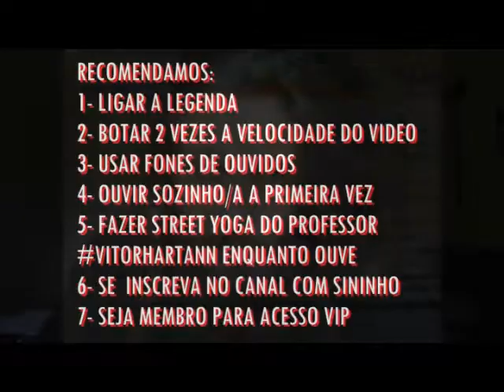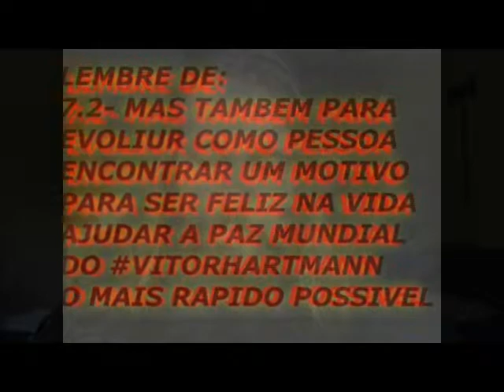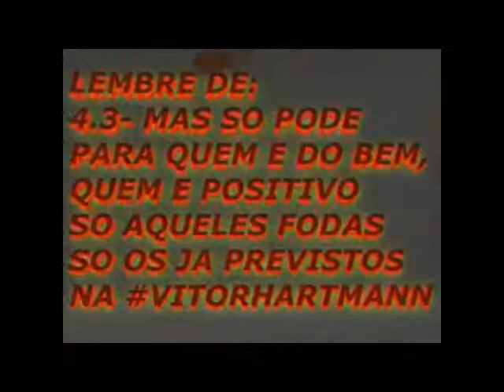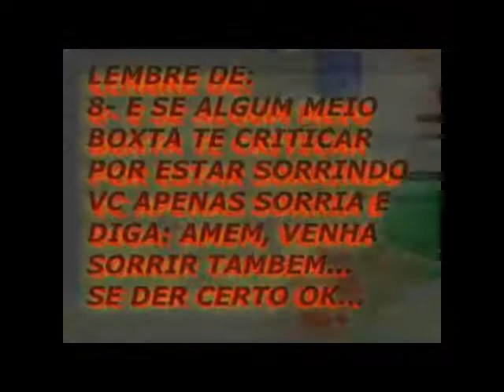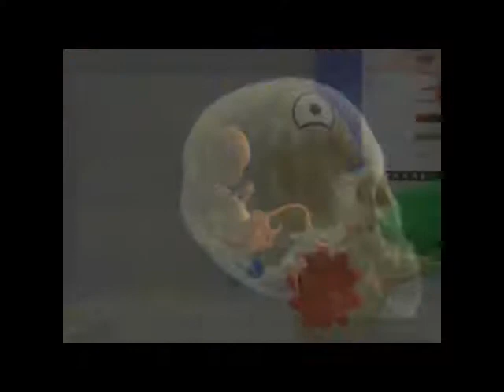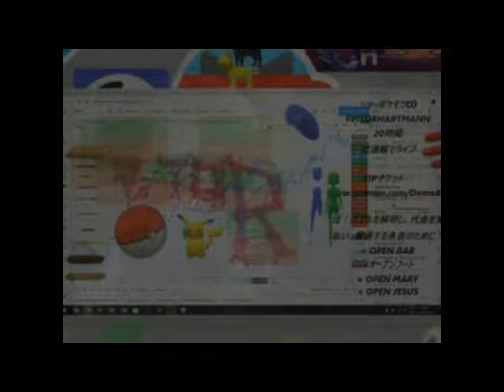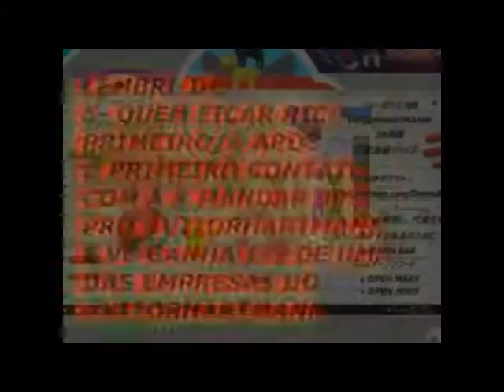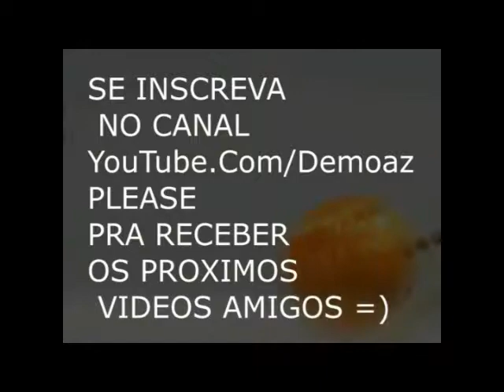SPOILER DA AULA 09 + VIDEO DOS YOUTUBERS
OBRIGADO PELA VISUALIZAÇÃO AMIGOS =) Clica no Curtir por favor?

Não Se Esqueçam De Clicar Em *SE INSCREVER * OBRIGADO

Quer fazer maratona de VITORHARTMANN? Clica no link abaixo para assistir TODOS em sequencia sem levantar a bunda da cadeira =) Link abaixo

► La terão Quest exclisivas, Aulas Exclusicas, Premios ExclusivAs, Ingressos antecipados para meus Show, palestras e outros eventos para todos os apoiadores dos meus canais, temos premios a partir de 1 DOLAR ate o infinito, link abaixo:

Quer Ganhar uma media de 30 reais por mes minerando COIN na Nuvem? Siga os passos abaixo:
1- Baixe o APP do Electroneum
2- Faça seu cadastro
3- Va em Referal/Indicação e bote o digito 6396FB para ganhar 1% de mim e eu de vc =)

► BOSTA DE SNAP:             @DemoAZ
► Soltarei um pum para cada curtir neste vídeo =x (Ninguem vai ler isto mesmo kkk)

Quem gostou da um curtir para incentivar a gente fazer mais videos destes xD

Quem gostou muito pode compartilhar no Facebook (Twitter ou outras redes sociais que tenha ajuda também )que vai ajudar ainda mais e com certeza mais pessoas vão assistir e incentivar a gente ainda mais, obrigado e ate o próximo vídeo xD